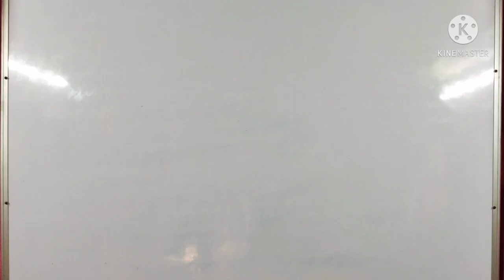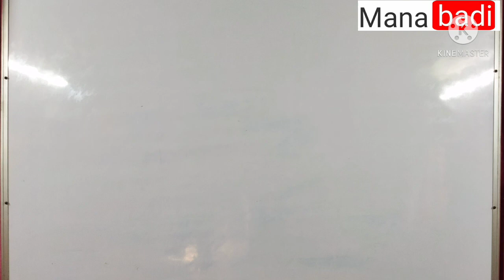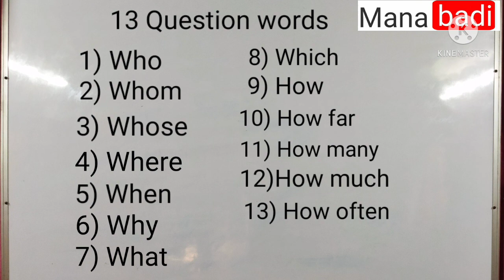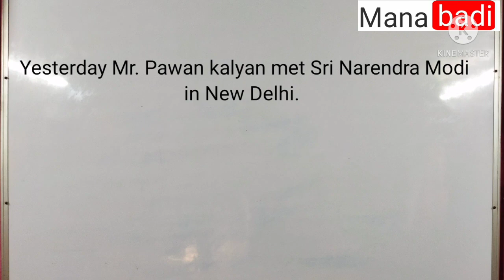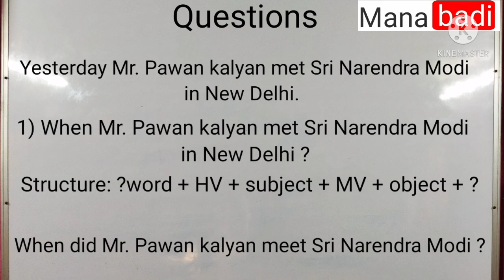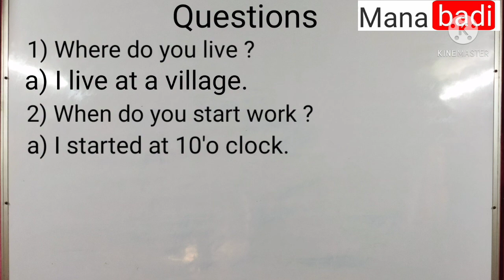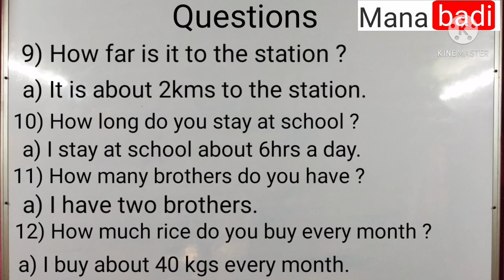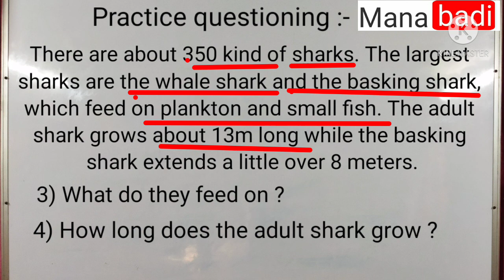Importance of questions in English in telugu| How to form questions in telugu